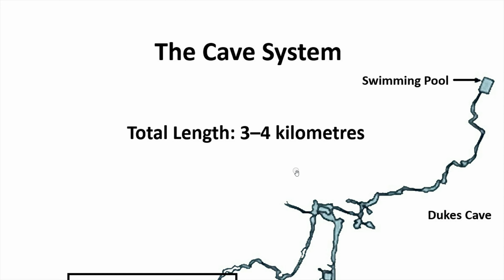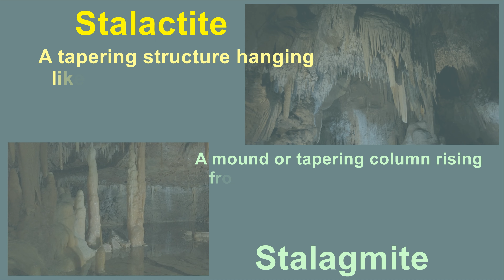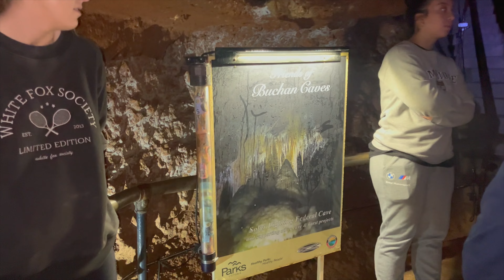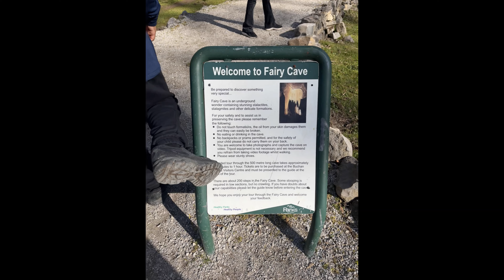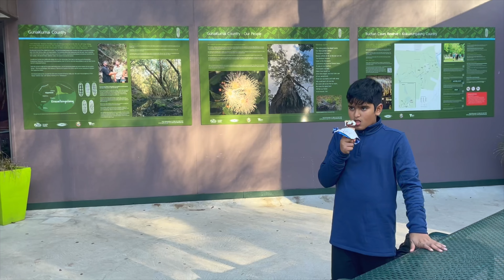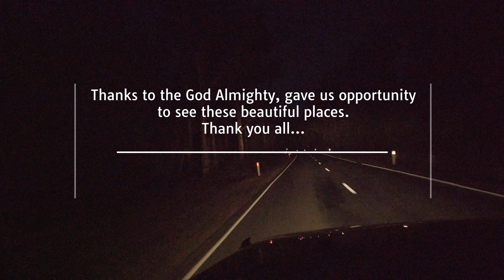ബുക്കൻ ഗുഹകൾ ( Buchan Caves )likeandsubscribeplease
Jophy Wilson